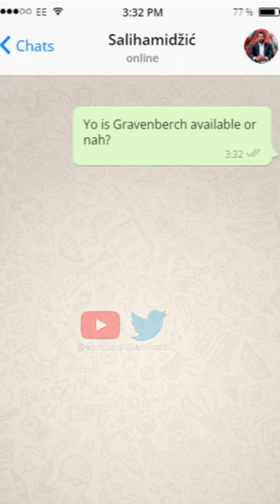How the negotiations for Marcel Sabitzer to Manchester United went 🤣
Richard Arnold is a clown.